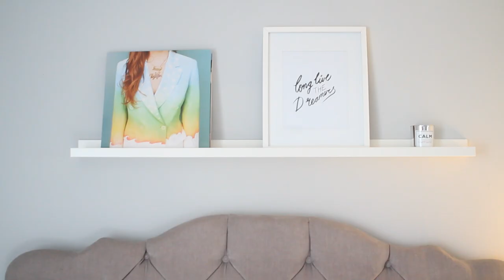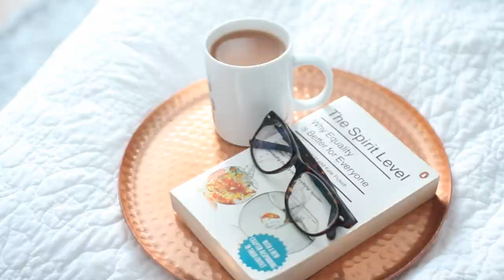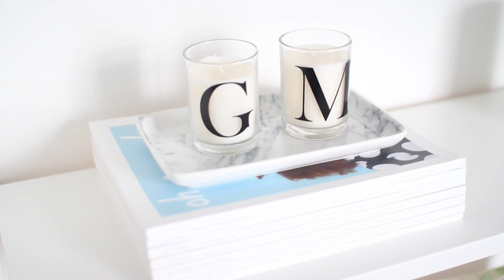Bedroom Tour/Before & After - House To Home Episode 13 | Hello Gemma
I also have a website with lots of blog posts, recipes and content:

Things in this video:
Paint we used: Silver Mist by Homebase
Grey fluffy rug was from an eBay seller than isn't selling under the same name anymore, but a search for 'grey rug' will bring up lots of options!
Headboard was again from an eBay seller that must have a new name now! 'Grey padded headboard' should bring up lots of choice, there are lots of similar sellers.
Picture shelf above the bed and above the dressing table (with nail polishes on)
Bedside tables
Yay wall banner
Dressing table
Storage unit
Faux sheepskin throw on chair
Sheer curtains
Pillows and bed throw
Yes banner on dressing table
Ikea plant pots as brush holders
Initial candles were also from Asda, and the marble tray was from H&M a while ago
Gold vase from Home Bargains
Large mirror was my parents and we painted it white!

FAQ:
My name is Gemma and I live near Manchester in the UK with my boyfriend Matt and our poodle cross rescue dog Maddie.
I film my videos using a Canon 600D and I use a variety of lenses but the majority of the time I shoot using a Sigma 30mm f1.4.
I edit all of my videos using Final Cut Pro and I also use Adobe After Effects and Motion to create titles and effects sometimes.
Occasionally I use songs by other friends of mine and I always link those in the video description.

Welcome to Hello Gemma! This is my channel for all things beauty, fashion and lifestyle. - it's free!